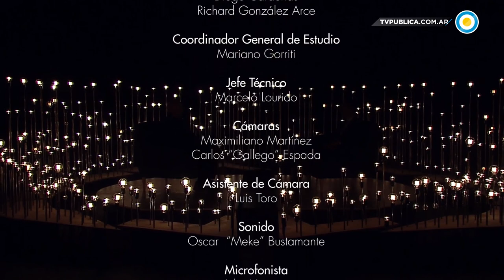Juan José Campanella en Cada Noche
Juan José Campanella (19 de julio de 1959) es un reconocido director, productor y guionista argentino que brilló tanto en la pantalla grande como en la chica. En el mundo cinetográfico dirigió "El mismo amor, la misma lluvia" (1999), "El hijo de la novia" (2001), "Luna de Avellaneda" (2004) y "Metegol"; logrando grandes reconocimientos a nivel mundial. En 2010, ganó el premio Óscar como Mejor película de habla no inglesa con "El secreto de sus ojos".

En televisión fue el creador, director y guionista de "Vientos de agua" (2006), "El hombre de tu vida" (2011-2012) y "Entre caníbales" (2015).
En Estados Unidos participó en famosas series, entre las que se destacan: "Law & Order: Special Victims Unit", "House M. D." y "Halt and Catch Fire".